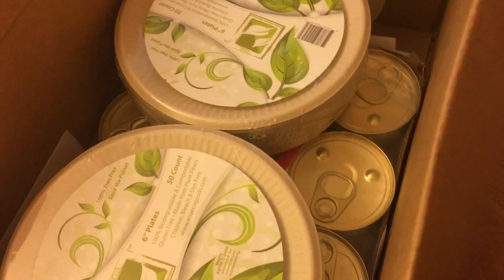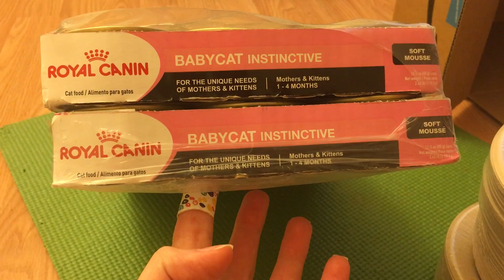The P Kittens Get Names!! Thank you for Feeding the Foster Kittens!!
*I volunteer with a rescue and these kittens will all be fixed and adopted into loving homes when old enough :) They won't be able to breed and to contribute to the overpopulation and euthanasia of kittens because of the lack of fosterers, adopters, and resources.
**If you would like to support the kittens spay/neuter or meds you can donate to our nonprofit rescue Cats-Can. You can put a note in the donation to go specifically toward these kittens by putting "Melissa H. Foster Kittens" The donations are tax deductible as well :)

I only put this info because people have asked what they can do to help, so please no rude comments saying I am asking for handouts. I appreciate every view, comment, donation, prayer, etc for these babies :)

*one kitten costs $55 dollars to fix at our special foster kittens rate